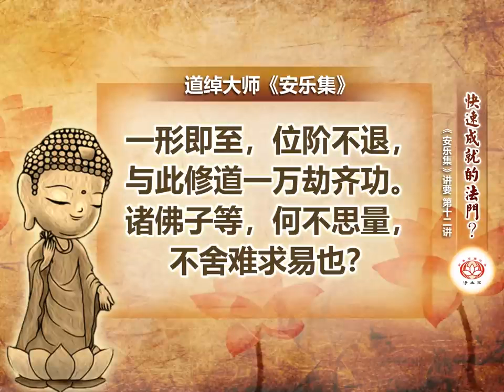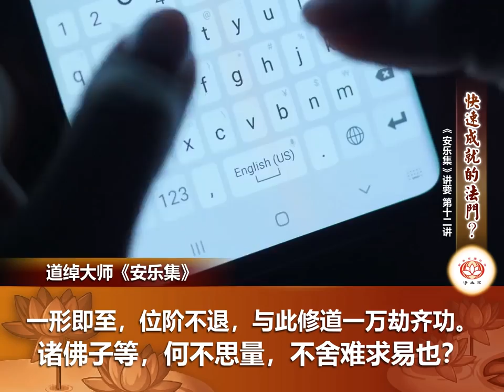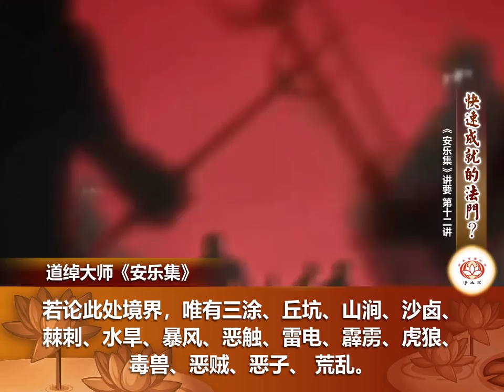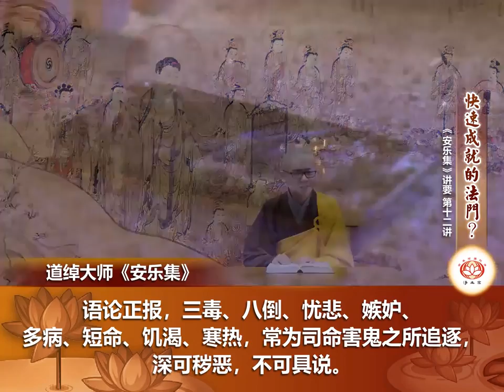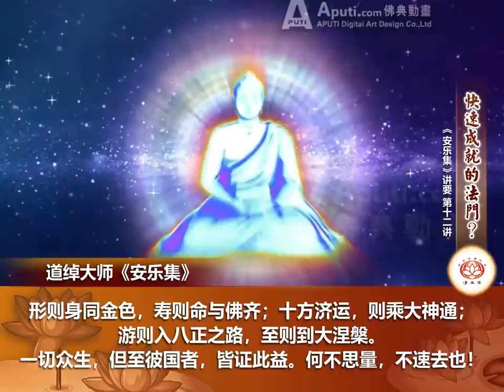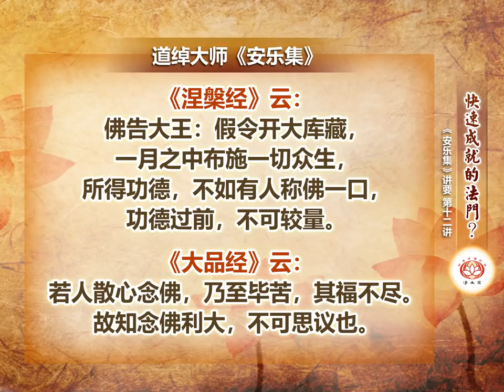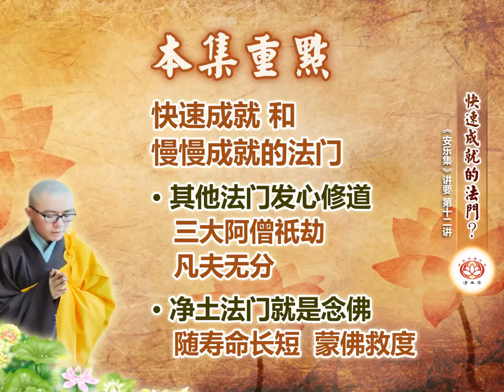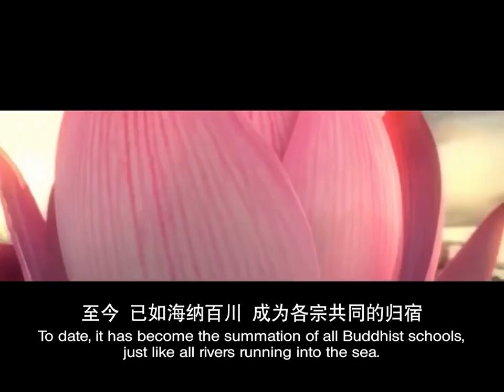《安乐集》讲要 第12集 快速成就的法门？ 净本法师 主讲